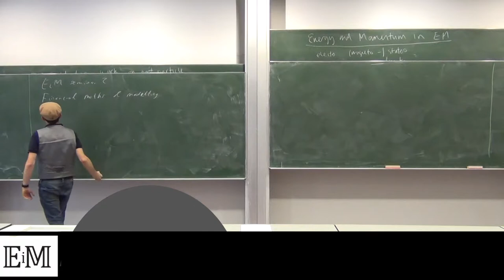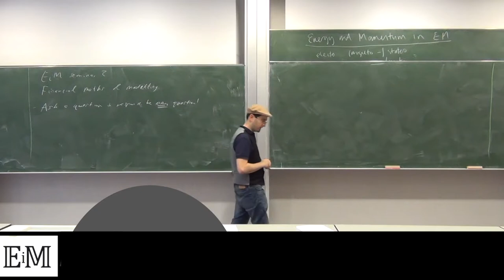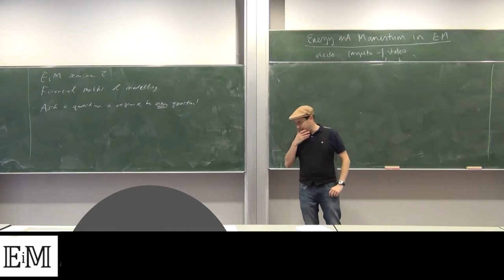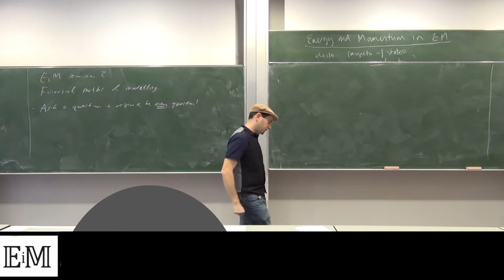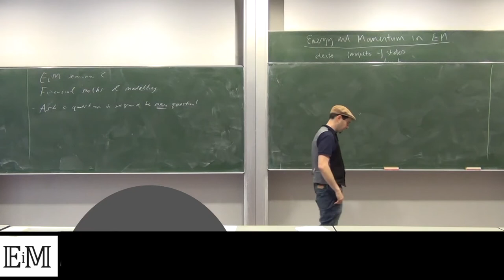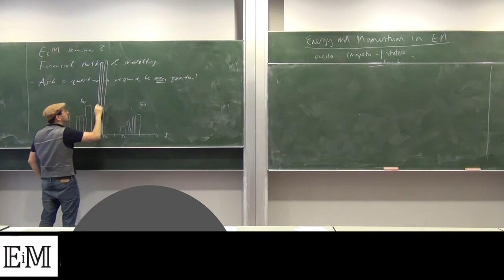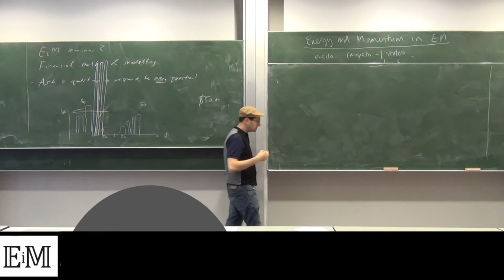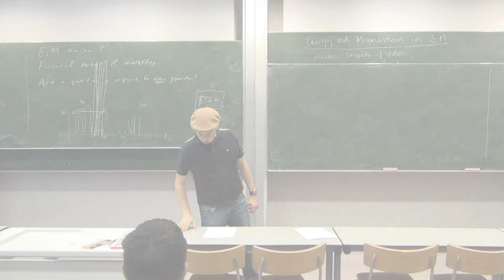Cambridge Ethics in Maths. Lecture 2 Part 1/3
Part of a series of 8 lectures on Ethics in Mathematics, given by Dr Maurice Chiodo in the Faculty of Mathematics at the University of Cambridge, in Michaelmas term 2018.

This is Lecture 2, Part 1 of 3, given on 16 October 2018, titled "Financial mathematics and modelling".

The series addresses a particular class of ethical issues faced by mathematicians, namely, the ways in which their work impacts wider society. There are, of course, other important ethical concerns for mathematicians, from improving diversity and inclusivity, to widening participation, to addressing plagiarism. Those are predominantly issues within the mathematical community, whereas these lectures focus on how the behaviour and actions of mathematicians affect the world at large.

These lectures demonstrate that there are ethical issues that mathematicians alone may face in the course of their work, both in academia and in industry. The objective here is not to provide formulaic or axiomatised solutions to ethical problems, but rather to raise ethical awareness among mathematicians.

These recordings were produced by the Cambridge University Ethics in Mathematics Project. Downloadable versions of the full lectures, and further details, can be found here: